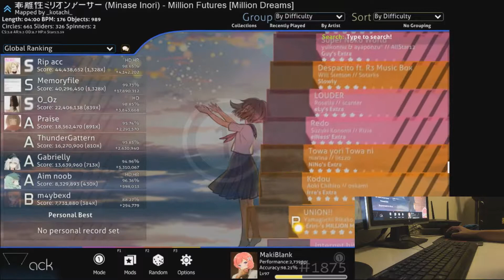dan dan kikoeru [dan dan] liveplay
Dan Dan Kikoeru~

Song: Chino - Shinsaku no Siawase wa Kochira!